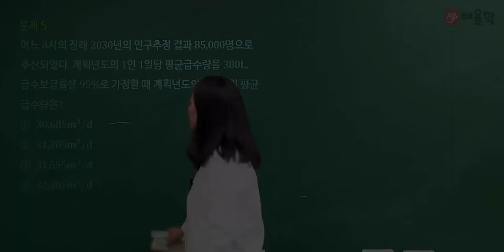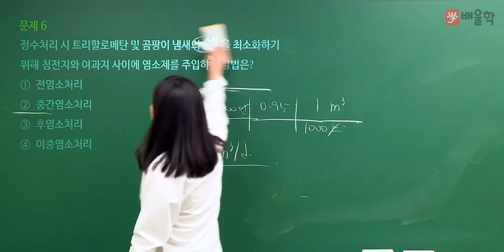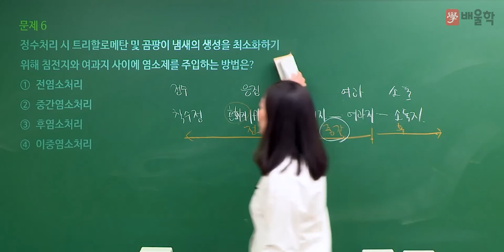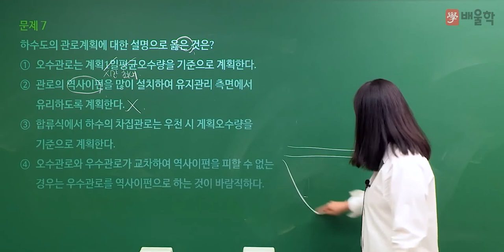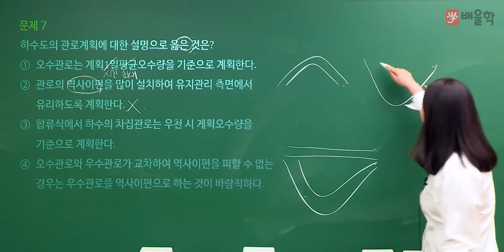[토목기사 필기] 2022년 2회 필기 기출 풀이 6과목 상하수도공학2 - 고경미 교수님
20년 강의 노하우, 흙&물&구조 토목전문 교수진의
2022년 2회 토목기사 필기 6과목. 상하수도공학 기출문제 해설 강의!